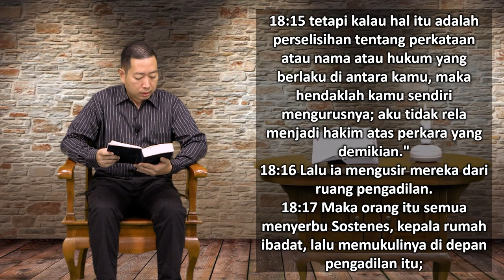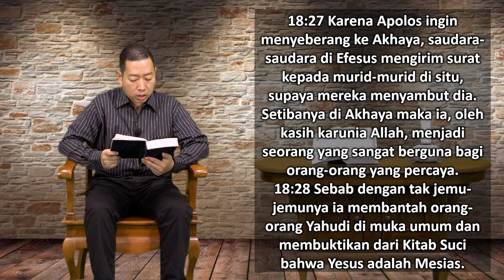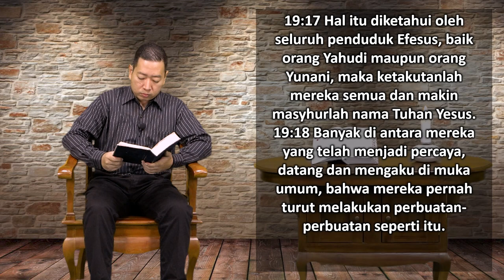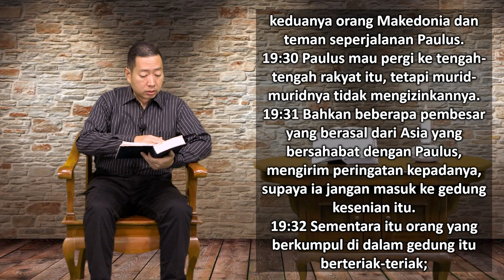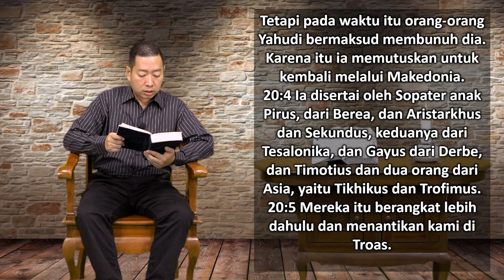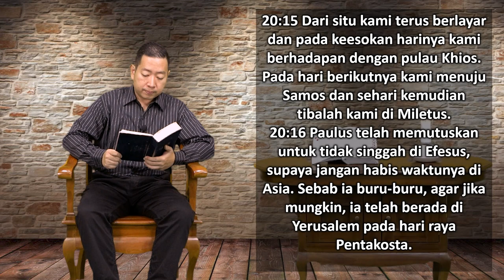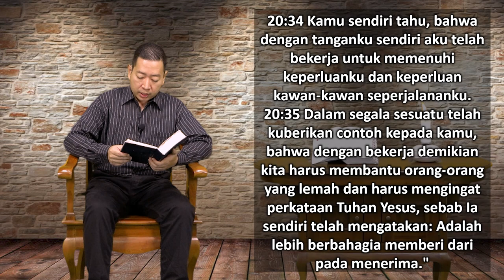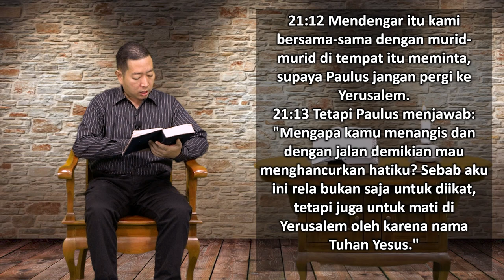Mari Membaca Alkitab | Hari ke 298 | Rabu, 25 Oktober 2023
Bacaan : Kisah Para Rasul 18:15 - 21:14
Tema : "Berpisah Itu Menyedihkan"